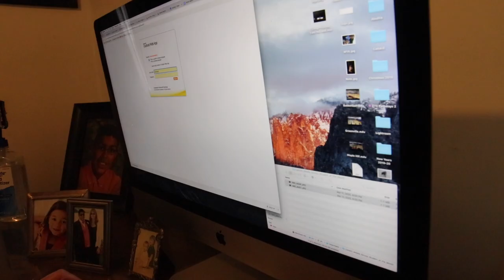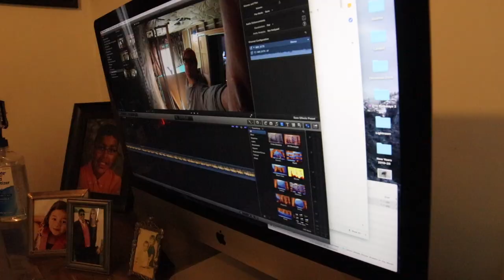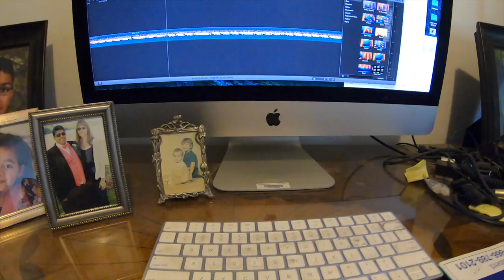Teaching From Home Day-1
I am a Business & Media teacher at Catskill high school.  As we begin our time of teaching and learning from home my first assignment for students was to create a daily VLOG.  Media students will submit their footage and upon return to school edit the footage.  Stay safe all!